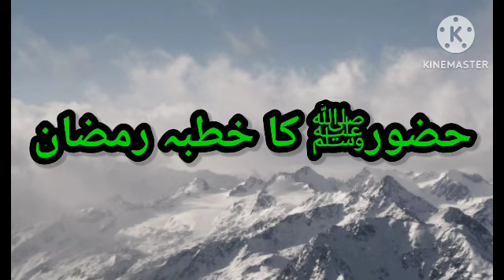Ramazan Kaise Guzaren? حضورﷺ کا خطبہ رمضان